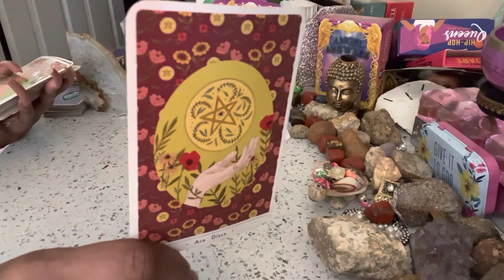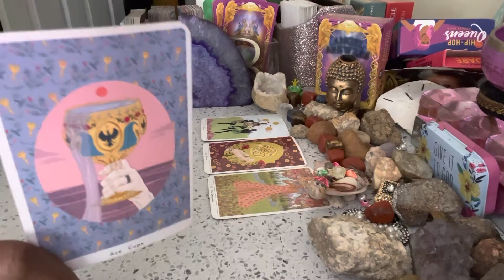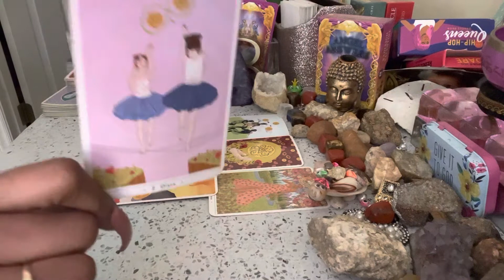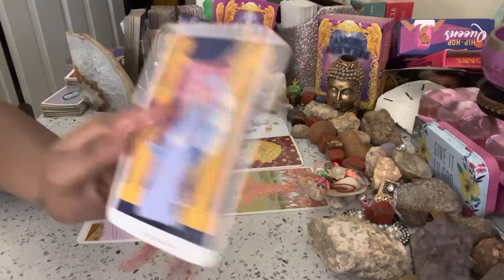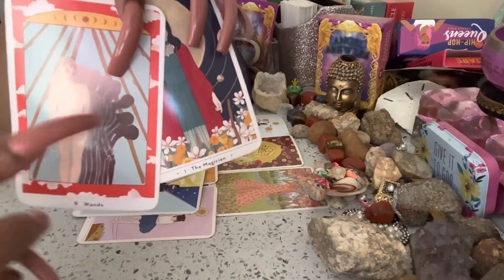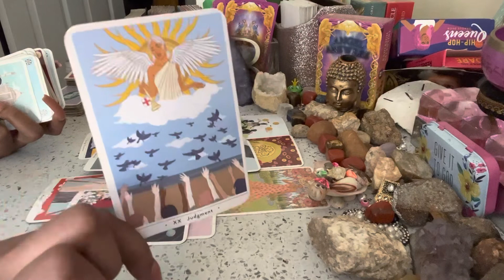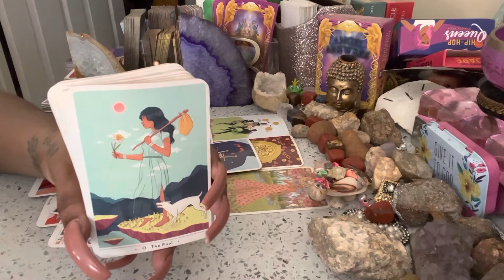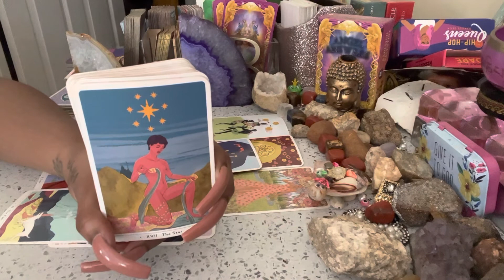🧿THEY ARE ASTONISHED BY YOUR SOUL & STRENGTH 🦋🕊🦋